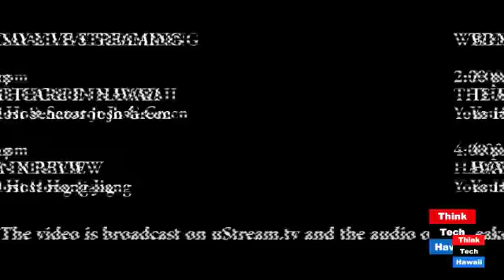Remembering the Peace Corps in Korea with Ed Klein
Host Carlos Juarez speaks with Ed Klein (Professor, Applied Linguistics, Hawaii Pacific University) about his experiences working with the Peace Corps in Korea.